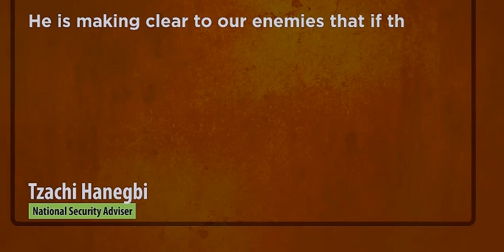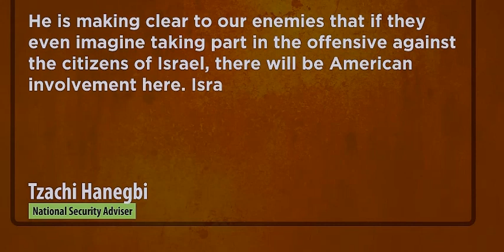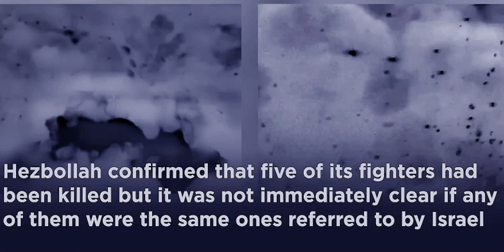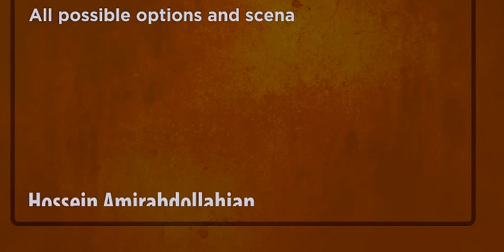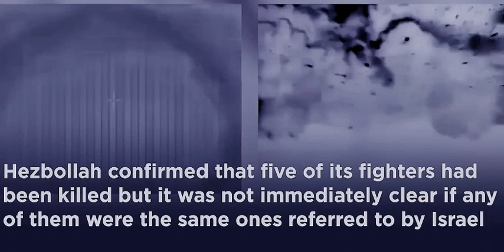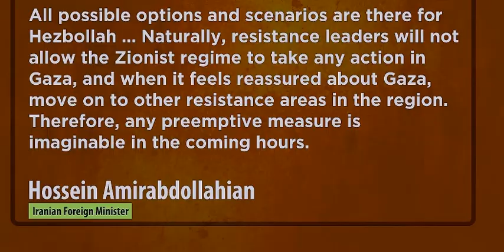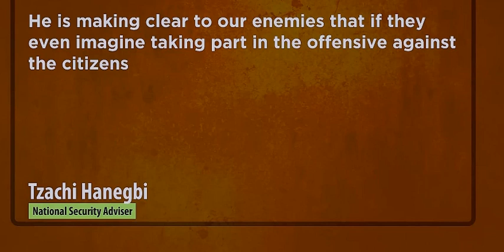P. Biden wants to engrave his name on human history as the de facto mandator of the Gaza massacre???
Gaza Massacre
God's representative ?
Biden must stop Israel from invading the promised land Canaan (Gaza) immediately!
Zionism's way?
a secular, non-religious and by-force faction of Jews
the Great Israel Doctrine
humanitarian crisis

The news about Gaza over the past two weeks seems like a story from hell that far exceeds imagination, and my sadness is literally beyond description. The Gaza conflict, which includes acts of self-defense, retaliation, and annihilation that are a hundred times more severe than the violation of humanitarian rules, as well as air strikes on hospitals and schools where civilians and vulnerable people gather, makes me ponder. Is it too self-righteous and arrogant?  Is this the way of the Zionists, a secular and non-religious or semi-religious faction of Jews who built a new nation after World War II using political power and guns instead of divine power?

Anyway, there have occurred too many violations of humanitarian law by both sides, and there are too many innocent civilians who are caught in the crossfire and epidemic crisis. In the IDF’s air strikes, the children and women in the Gaza Strip have to drink toilet water, their food has run out, and they have nothing left, no medicine, no hospital, nothing. It has become a real hell there. This hell seems to imply such a connotation.

This kind of excessive self-defense which disregards the implicit gentleman’s agreement maybe a something that comes from the self-righteous religious delusion that they are a specific gifted people chosen by Yahweh?   If they are a special people chosen by Yahweh (from passage in the Bible), can they ignore the ethical and rules of adjustment within society, between nations and around the world? And then, Zionism, which is a political movement that emerged in the late 19th century with the aim of establishing a Jewish homeland in Palestine.

My recent concern is almost about Zionism, which is a political movement that emerged in the late 19th century with the aim of establishing a Jewish homeland in Palestine. The movement was founded by secular Jews who sought to create a modern, democratic state based on Jewish principles. While Zionism has been a controversial issue throughout its history, it is important to recognize that there are many different aspects on this topic. It is important to approach this issue with an open and deep mind, and to seek out multiple sources of information in order to gain a deeper grasp of the situation.

The culture of the Phoenician Canaanites and Philistines, who were both maritime and agricultural people that settled in the land of milk and honey in ancient times, flourished in the region spanning from Egypt to Mesopotamia during the Bronze Age, which lasted from around 3500 BC to 1200 BC.

As it became widely known in the world, even after the emancipation of the Jews and the de-Judaization and assimilation into Christian society in modern Western Europe, the discriminatory atmosphere from the Christian civilization against the Jews (who killed Jesus Christ) was not eliminated.
As a result, there was a strong tendency among the Jews to return to their tradition and culture, and the Zionist movement became active. Zionism is generally a movement of the Jews to return to Zion, their ancestral land that symbolizes the Jewish people, and rebuild their state.  However, there is a point that must be noted. This is, strictly speaking, what is called political Zionism or formal Zionism, and there are also Jews who criticize it as a movement that does not originate from the essence of Judaism.

There is also cultural Zionism, which emphasizes content over form and advocates establishing a spiritual center in Palestine for the dispersed Jews and promoting their unique culture. Or, since the Jews were able to maintain their own religious ethnicity even after losing their state, they should establish a spiritual state of the Jews in every country, which is called revisionist Zionism, and there are also practical Zionists who based their land development on land. Among these, the mainstream is comprehensive Zionism, which integrates political Zionism and practical Zionism.
In other words, in fact, there are complex and diverse groups under the name of Zionism, and they are antagonistic to each other, like the current situation, and there are also Jews who oppose Zionism itself.

Their spiritual Zionism or Messianic Jews are currently demonstrating and invading parliament in the United States and other countries with an anti-Israel stance. Originally, the Orthodox who followed the tradition that should be called the mainstream of Judaism did not support the Zionist movement itself as a “secular” thing, and the Reformists opposed it because “the Jews are not a nation but a religious group” and there might be no need to establish a state.

※ I apologize for my errors, typos or omissions in the rough draft.

#118→20 (AI？文化的背景の違う躾け?  残し目的なので構いませんが）